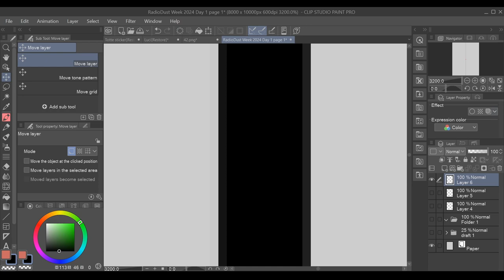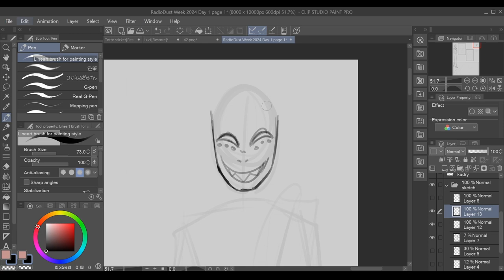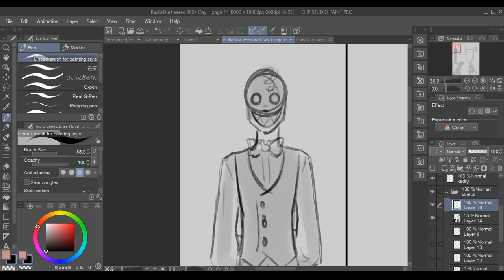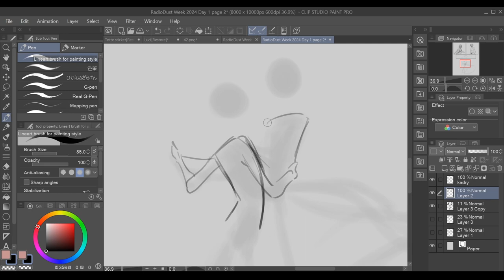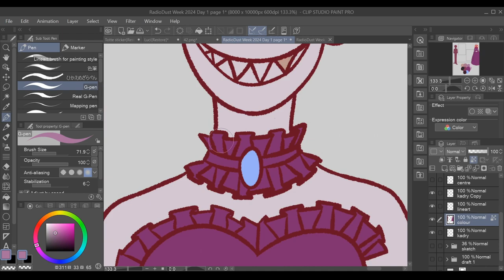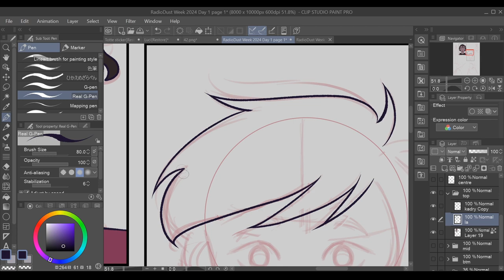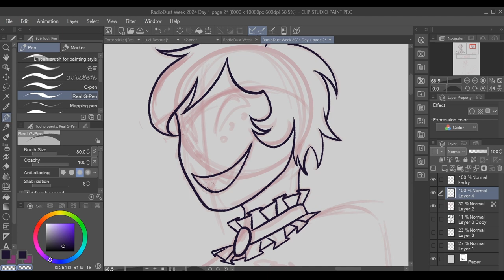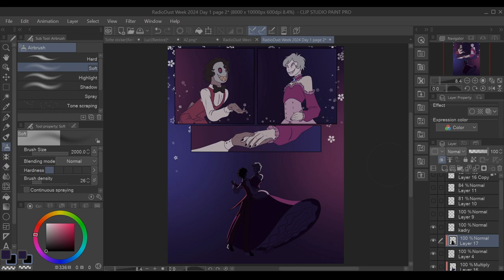Masquerade - Speedpaint [RadioDust Week 2024 Day 1]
Hi all! Welcome after my break!

I’ve been absent since school has NOT been kind to me this past year, but after my finals (mid-May) I’ll be free to make more content!

I’m skipping a few days in this RadioDust week since my mental health started deteriorating midway through my prep, so sorry about that

But, some good news: I’ll be much more active on my channel, mostly posting about Hazbin or The Dome (a book I’m writing hehe)

Anyway, enjoy the speedpaints! Thanks again for watching!

Elapsed time: 8h 26min